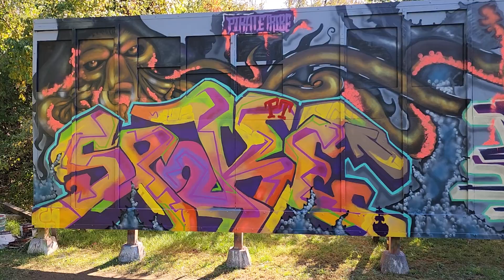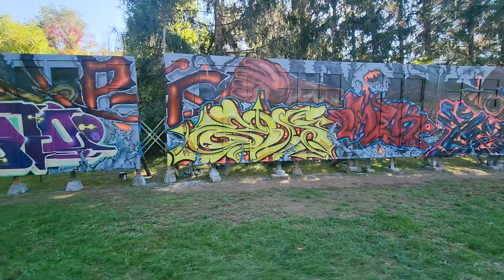SPOKE PHENO ZEUS OMEK KELO...PIRATE TRIBE...PRODUCTION AT THE PIRATES DENN 2022